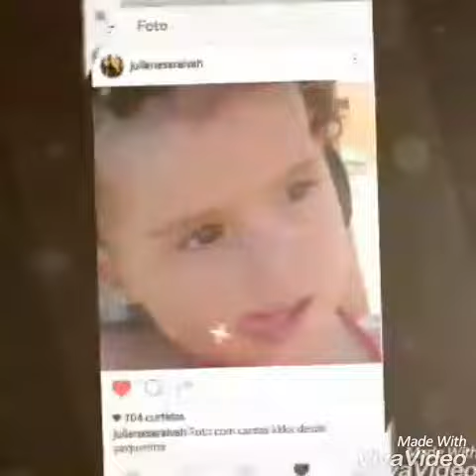GABRIELLA SARAIVAH E GUILHERME VIEIRA-Amizade (versão chiquititas )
AllFor guiella🌺💕